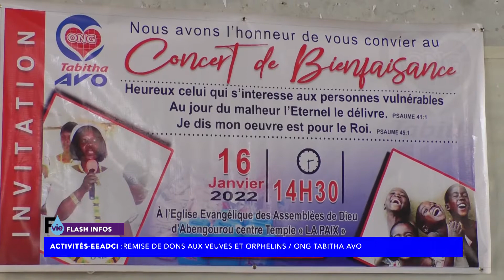Remise de Dons aux Veuves et Orphelins ONG TABITHA